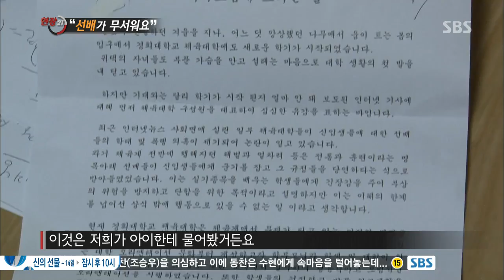군기잡기 문화 교수님의 묵인 @[SBS 현장21] 140401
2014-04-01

- 신입생 잡는 대학 군기
- 따로 또 같이, 셰어하우스